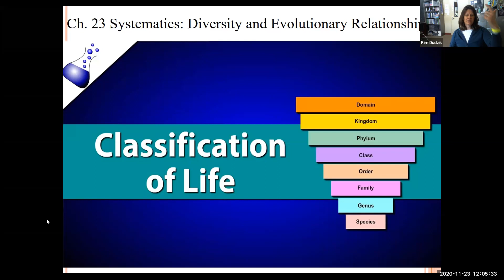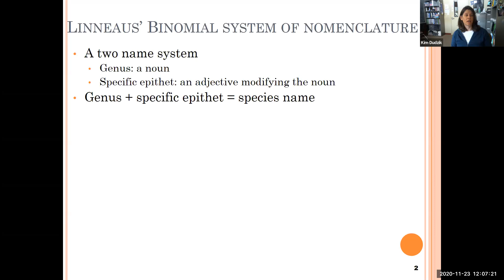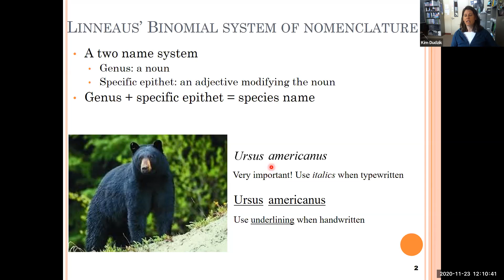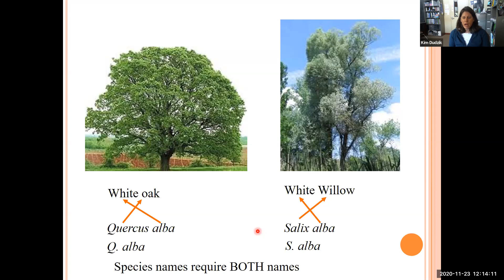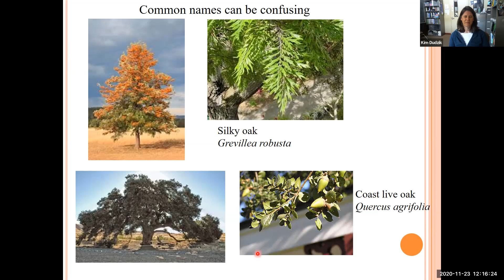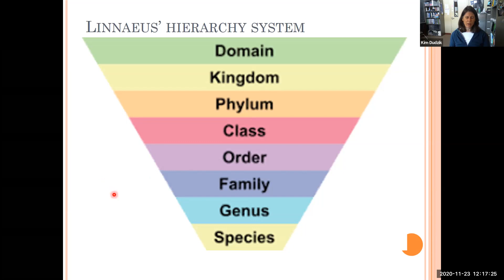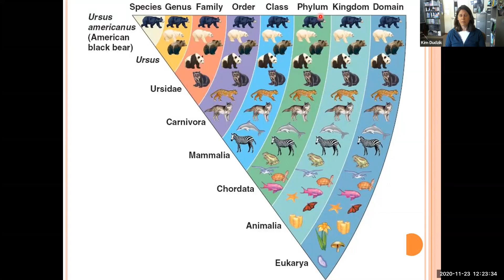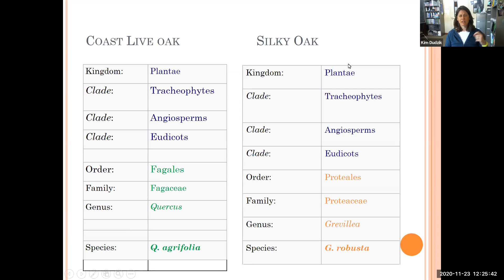Systematics in 20 minutes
Systematics: how organisms are grouped. The Classification system.